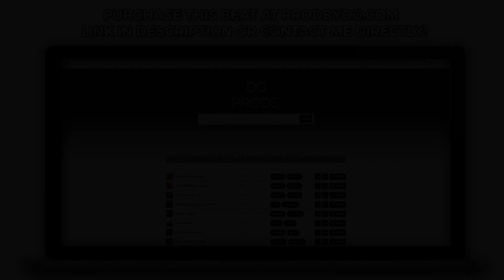Santan Dave x Clavish x Fredo x Melodic Type Beat 2023 - "Accuracy" | UK Drill/Rap Instrumental 2023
- Produced By DG Productions.